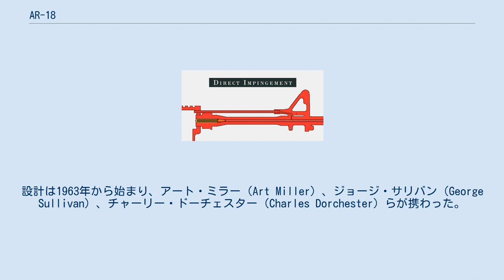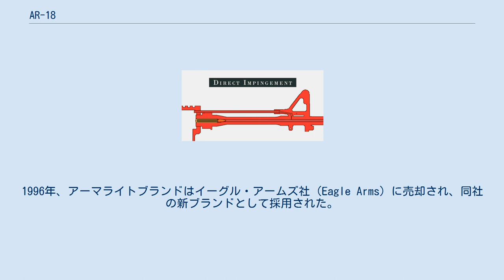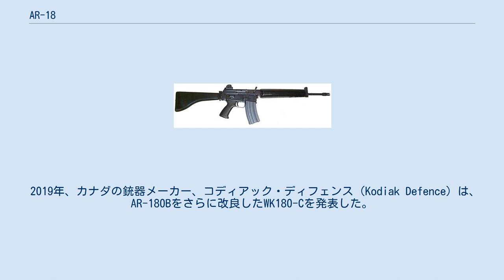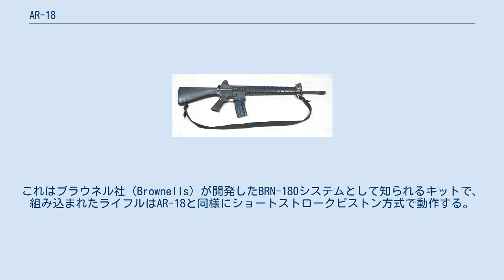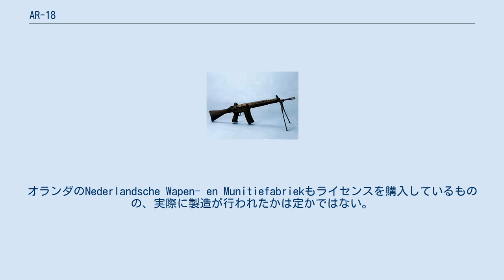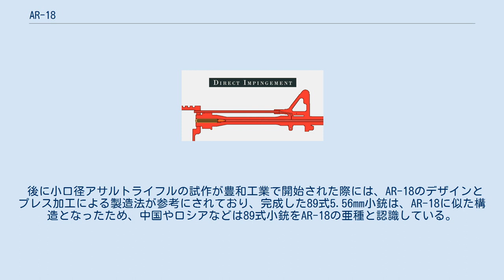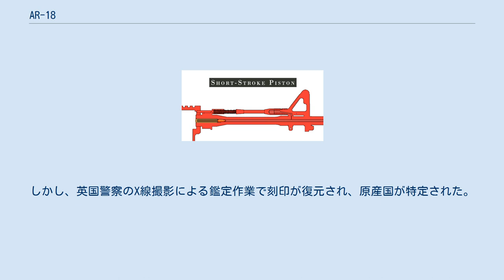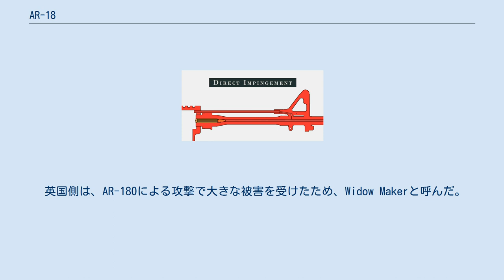AR-18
#5.56mm銃
AR-18は、1963年にアーマライト社で開発されたアサルトライフルである。
当時すでにアメリカ軍で採用されていたM16A1小銃の安価な代替品というコンセプトで設計された。
正規軍に制式採用される事はなかったものの、後のアサルトライフル開発に大きな影響を与え、多くの派生した製品が生まれた。
 ストーナー方式 ショートストロークピストン作動方式 1959年、アーマライト社はコルト社に2種類の自動小銃、AR-10およびAR-15の特許と製造権を売却した。
いずれの小銃も、ユージン・ストーナーが開発したガス直噴作動方式を特徴としていたが、特許の売却に伴い、同機構を用いた自動小銃の設計は以後行えなくなった。
そのため、ストーナーが次に手掛けた7.62x51mm弾仕様の自動小銃、AR-16は、従来のショートストロークピストン作動方式を採用していた。
AR-16の前身としては、AR-10の安価な代替品と位置づけられたAR-12があった。
AR-12の開発は、AR-10およびAR-15の特許売却に関連したライセンス上の問題のため早々に中止され、試作銃も作られなかった。
 初期型AR-15の設計時に用いられた弾薬とは異なり、軍ではススが残りやすい球状火薬を用いる弾薬を採用していた。
そのため、後のベトナム戦争で運用された際、ガス直噴作動方式のAR-15は動作不良が相次いでいたのである。
そこで、AR-16ではススの影響を受けにくいショートストロークピストン作動方式を採用した。
また、モジュール化の概念も取り入れられ、アッパーレシーバーを交換すると、7.62x39mm弾あるいは9x19mm弾を使用する短機関銃に転換することもできるとされていたほか、5.56x45mm弾への適応も計画されていた。
 AR-16は安価に調達可能な小銃とされていたものの、1961年にストーナーがアーマライト社を離れたため、プロジェクトが放棄された。
製造されたのは3丁の試作銃のみと言われている。
また、AR-16は、ストーナーがアーマライト社で手掛けた最後の小銃だった。
 AR-18は、AR-16の設計を元にしながら、当時すでにアメリカ軍で採用されていたM16A1小銃の費用対効果に優れた代替品という位置づけで開発された。
設計は1963年から始まり、アート・ミラー（Art Miller）、ジョージ・サリバン（George Sullivan）、チャーリー・ドーチェスター（Charles Dorchester）らが携わった。
基本的に、AR-18は5.56x45mm弾仕様にスケールダウンされたAR-16である。
鋳造された航空機構造材グレードのアルミ合金の部品で構成されていたAR-10やAR-15に対し、コストダウンに加えて製造を容易にするため、AR-18ではプレス加工されたスチール材が多用された。
元々、専用の20連発/30連発/40連発箱型弾倉を使用する小銃として設計されていたが、信頼性の問題が解決できなかったため、AR-15用弾倉にわずかな変更を加えたものを利用する設計に改められた。
リコイルメカニズムが機関部に収められているため、AR-15とは異なり、折畳式銃床を採用することができた。
同じ理由から、銃床が破損した場合でも問題なく射撃を行うことができた。
AR-10やAR-15のシルエットを特徴づけた機関部上のキャリングハンドルは、実戦でほとんど使われなかった上、照準調整と弾道計算を困難にしたので、AR-18では採用されなかった。
AR-15と同型の照門は機関部上に直接設けられている。
また、レール式スコープマウントも標準的に設けられていた。
先進的なアイデアではあったものの、何種類か設計されたスコープ自体はほとんど販売されなかった。
 ミラーは後にAR-18として知られることとなる自動小銃の特許を、1964年6月15日にアメリカ合衆国特許第3,246,567号として取得している。
 AR-15の代替品として積極的な売り込みが図られ、アメリカ軍においては1960年代を通じて何度かの試験が行われたが、その度に多数の問題点が指摘されることとなる。
1969年、アバディーン性能試験場で実施された試験の後に報告されたところによると、AR-18には2点の欠陥と16点の欠点が指摘された。
多くは部品の強度不足に由来するもので、AR-18は安全基準を満たさず、M16A1を上回る点も見られないライフルと捉えられた。
1970年、アバデ...